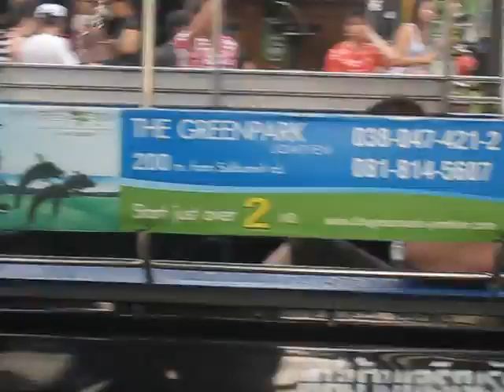16/5/2010 Songkran Action of Beach Rd Pattaya 5